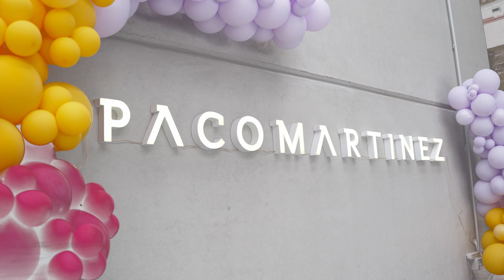Inauguración PACO MARTÍNEZ - Feel The Event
Vaya pedazo de trabajo de Feel The Event ! 👏🏼🥳

Nuestros amigos organizan eventos tan maravillosos como este, y tuvimos la suerte de poder acompañarles, esta vez en la inauguración de Paco Martínez 💖

🌟 Se puede apreciar en el vídeo una pequeña parte de todo el trabajo que hay detrás de este tipo de eventos